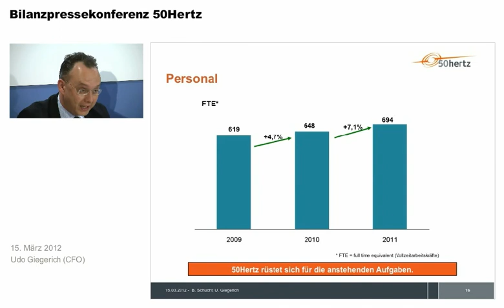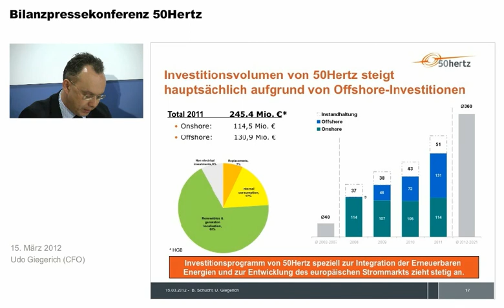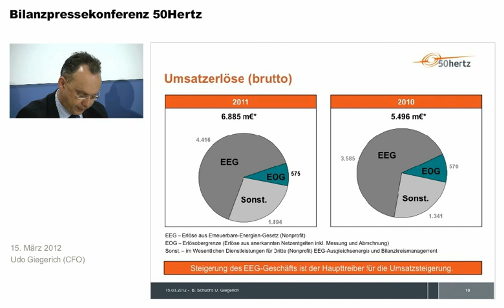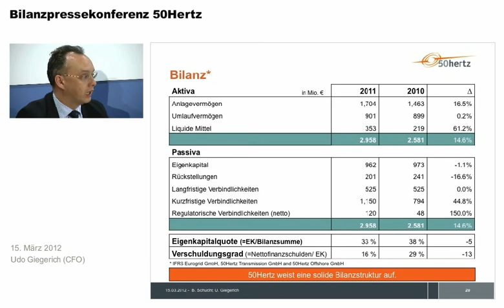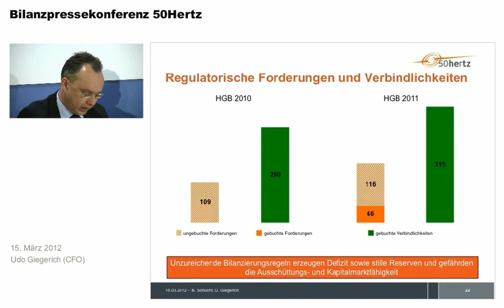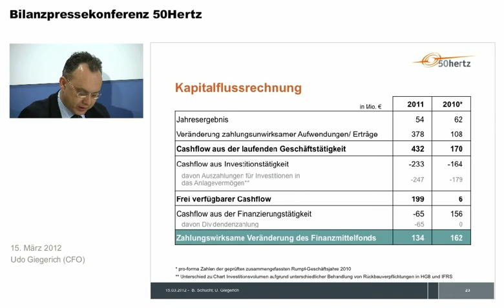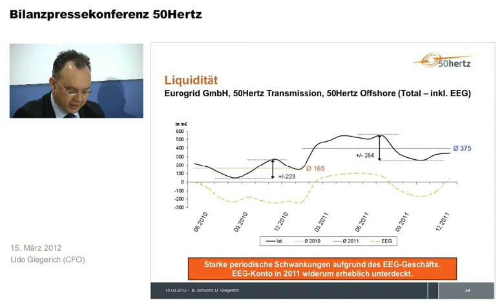50Hertz-Bilanzpressekonferenz für das Jahr 2011 - CFO Udo Giegerich (Bilanz)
50Hertz-Bilanzpressekonferenz für das Jahr 2011 am 15. März 2012 in Berlin. CFO Udo Giegerich präsentiert die Bilanz für das Geschäftsjahr 2011 des Übertragungsnetzbetreibers.